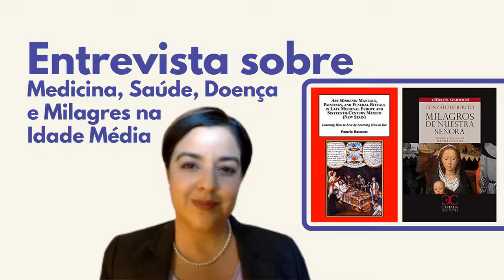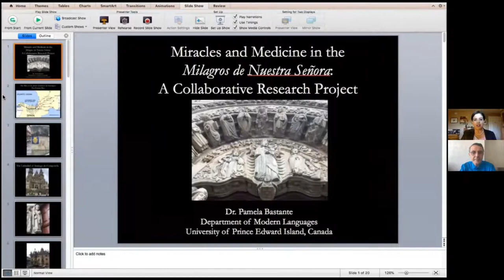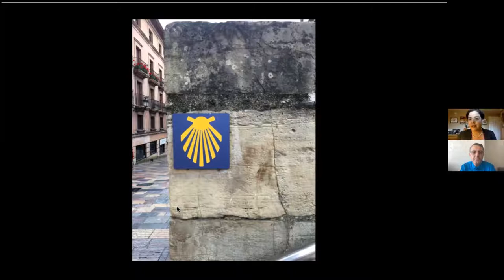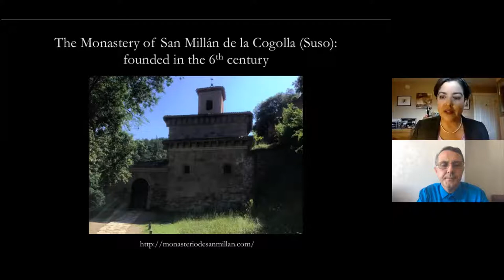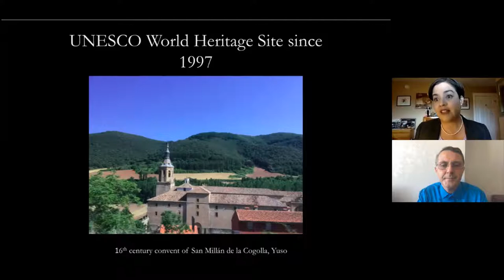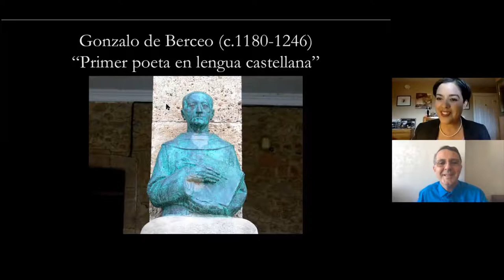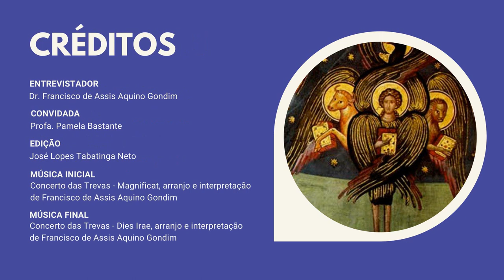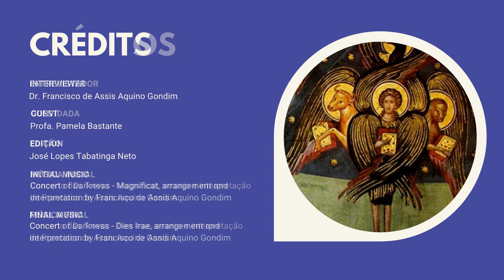Medicina, Milagres e Idade Média - Medicine, Miracles and Middle Ages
Entrevista com a Professora Pamela Bastante, Prince Edward University, Canadá sobre Medicina, Milagres e Idade Média

Inteview with Professor Pamela Bastante, Prince Edward University, Canada, about Medicine, Miracles and Middle Ages